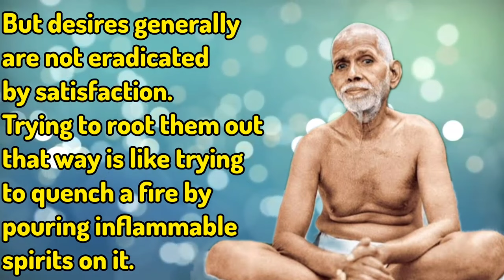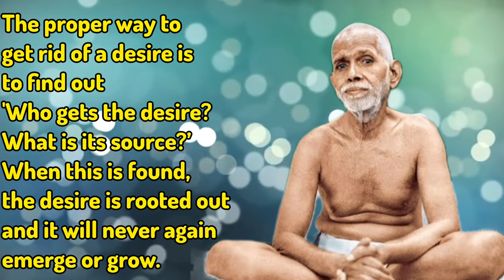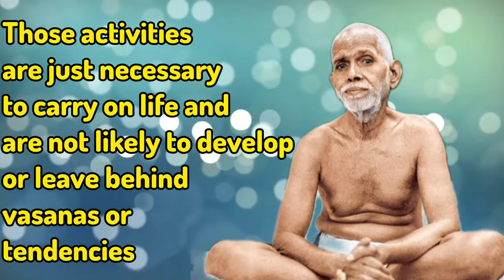How to Go Beyond Desires and Realise the Self || Ramana Maharshi Teachings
How to Go Beyond Desires and Realise the Self

This video is for educational and spiritual purposes only
Altering/editing/extracting audio or video from this video is strictly prohibited